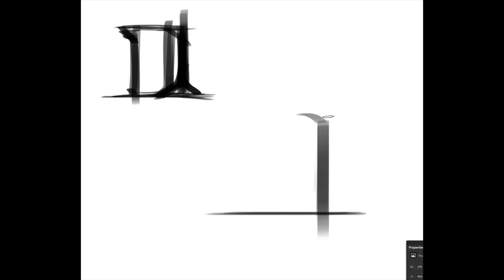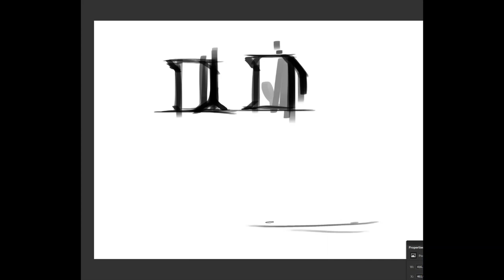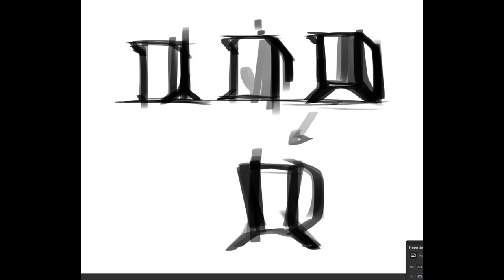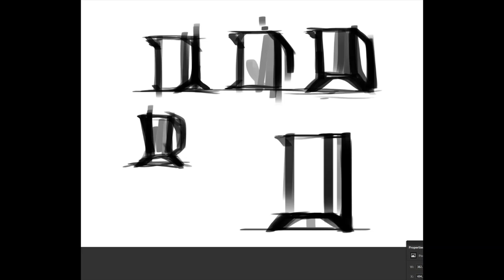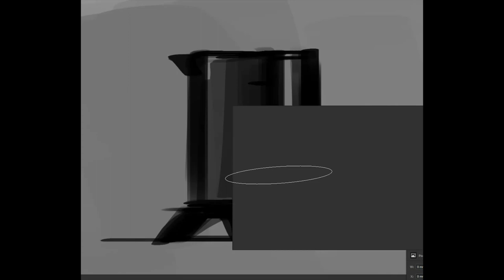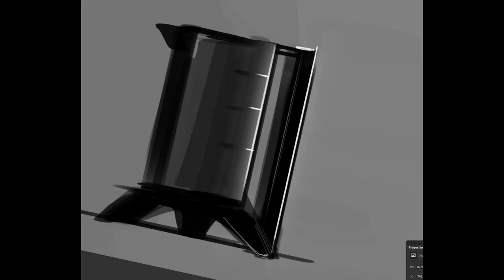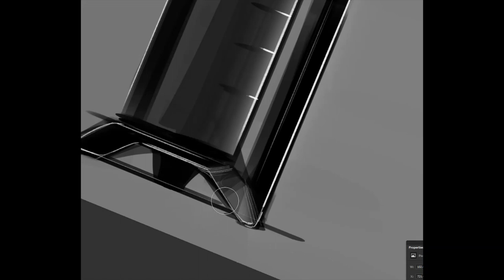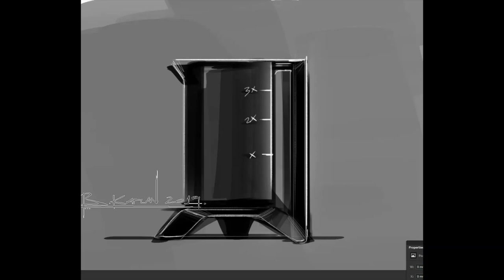Product Design Doodle : Kettle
This is a timelapse of kettle doodling.

I don't use most of the brushes that you might see in this video. You can see my current brush pack and how I use in this video;

If you want to learn car design;